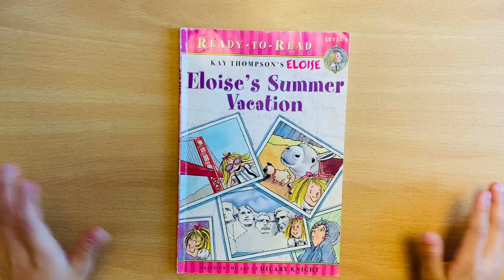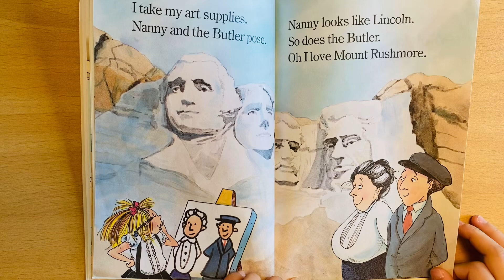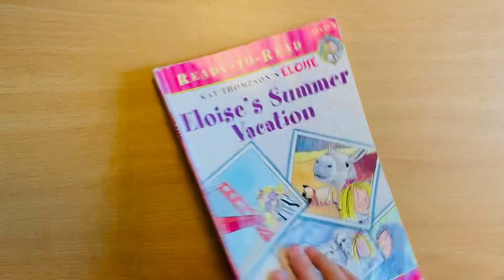Eloise’s summer vacation 🏖️(Lin🌸)